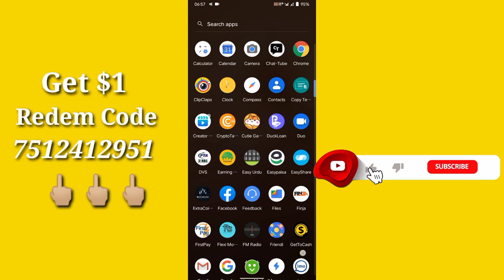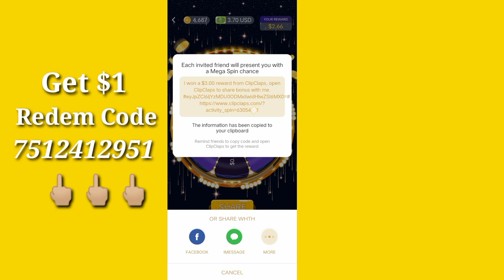clipclap free earning trick | Refer and earn | earn money from clipclaps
clipclaps se paise kaise kamae | How to earn money from clipclaps | Clipclaps free earning method

Hello Viewer, In this video I will tell you that how to earn money free from clipclaps that you have to watch the video from beginning to end later.

Redeem code and get 1$✔✔

clipclaps
clipclaps app
clipclaps app payment proof
clipclaps code clipclap
clipclaps redeem code
clipclaps 2021
clipclaps app redeem code
code clipclaps
clipclaps withdraw
clipclaps earn money
clipclaps new update
clipclaps redeem code
clipclaps code
clipclaps app
clipclaps 2021
clipclaps redeem code 2021